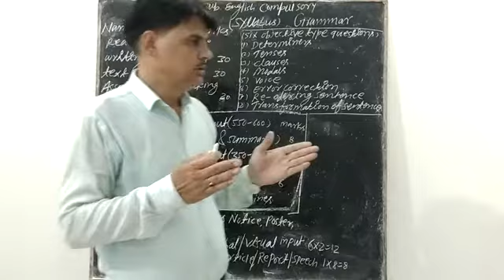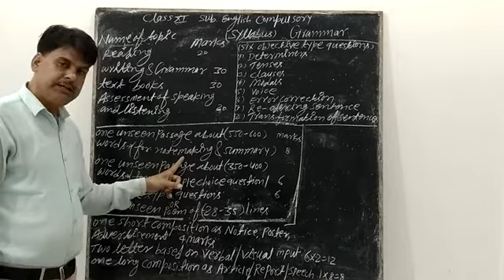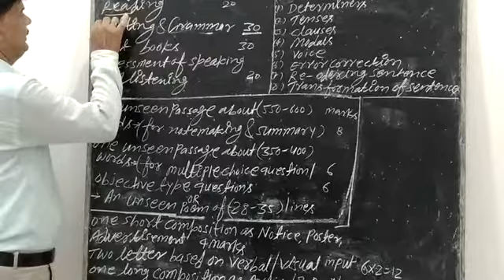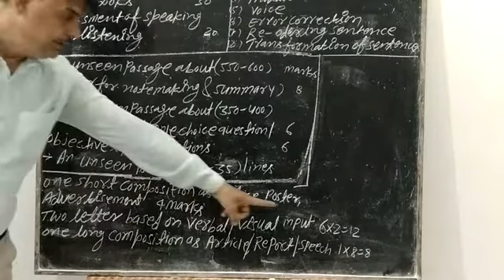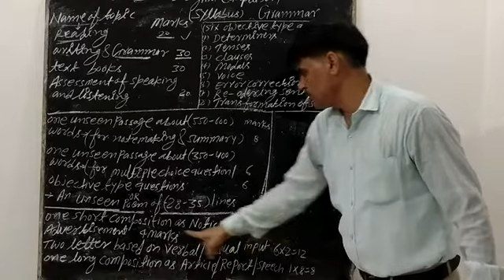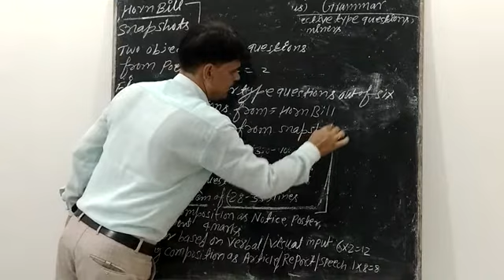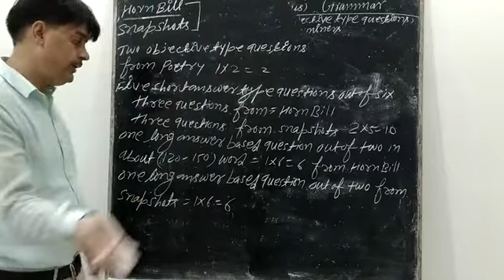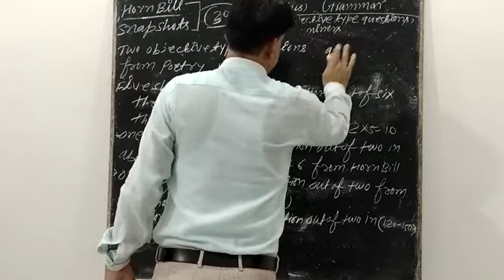Class 11 English Compulsory Syllabus Video 1 By Mahendra ji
1.1  Class 11 English Compulsory Syllabus Video 1 By Mahendra ji